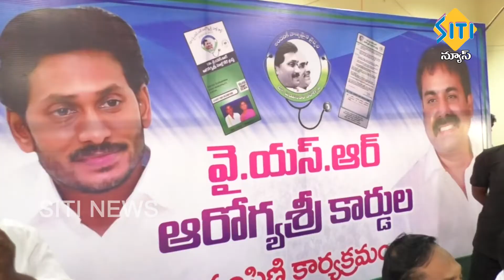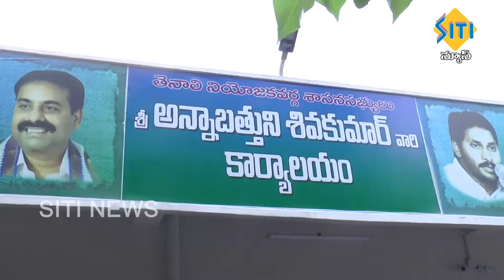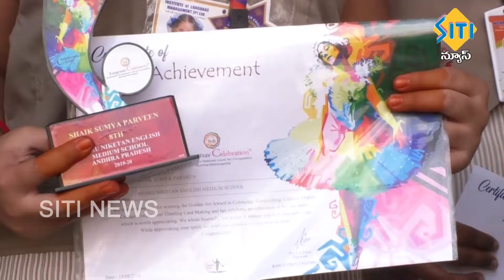TENALI SITI NEWS 3 1 2020 PART 2